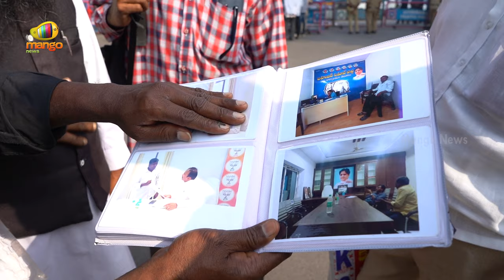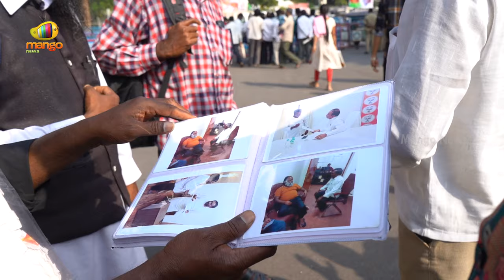Public Talk On Revanth Reddy Praja Darbar | Telangana Pragathi Bhavan | CM Revanth | Mango News